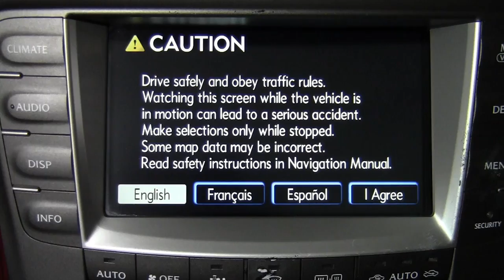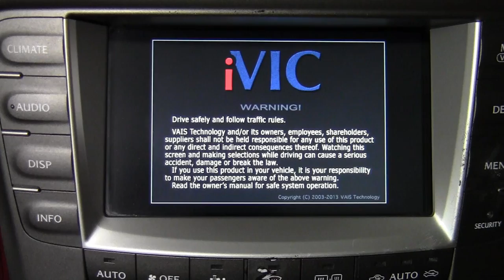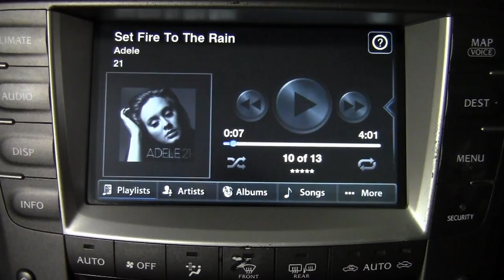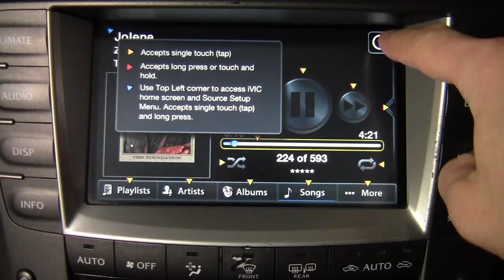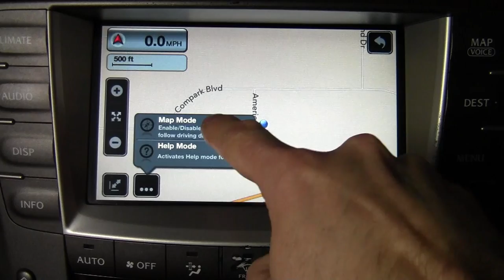iVIC 5i Demo Video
VAIS Technology iPod/iPhone graphical interface model iVIC-5i. Integration includes music player, weather, calendar, contacts, maps, and Pandora radio. iVIC-5i compatible with iPhone 4s and newer, and with latest iPod Touch model. Video playback is also available through HDMI input on iVIC-5i unit.